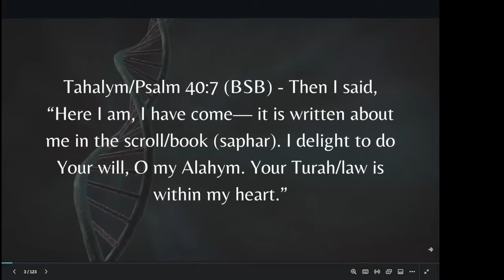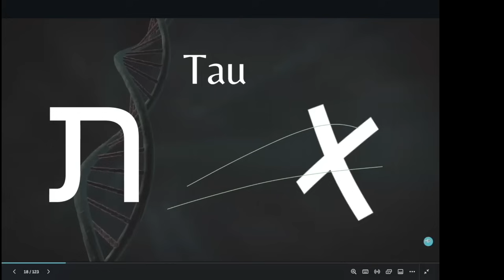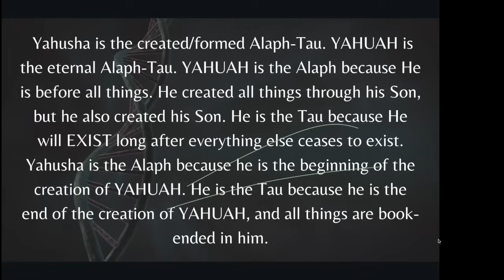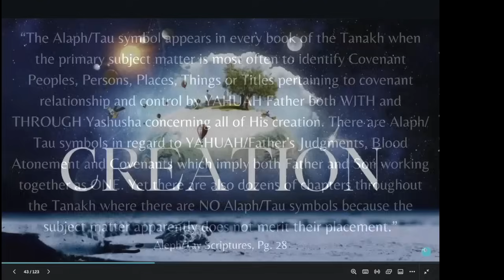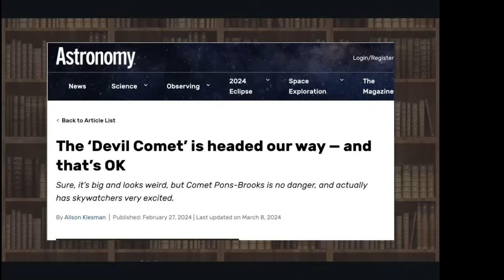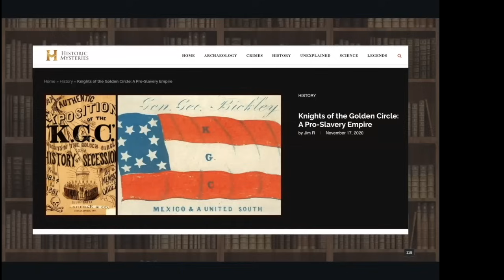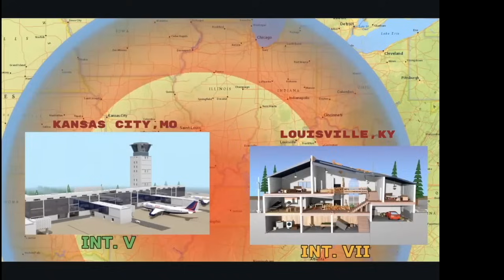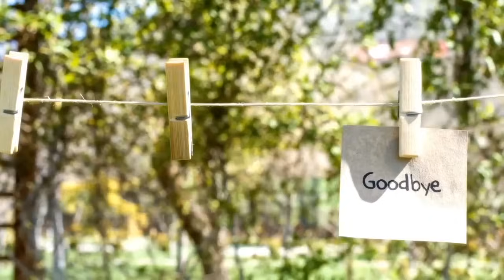The Alaph & Tau, Sign, Signature and the Mark of Judgment!!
In today's session of our Shabbat message, we discuss the first and last letter of the Hebrew Alphabet. The Alaph and Tau present us with key information regarding the nature of YAHUAH and His Son. These letters are also being formed above the USA in a series of eclipses over the past seven years. What could these signs mean? Let's talk about it.